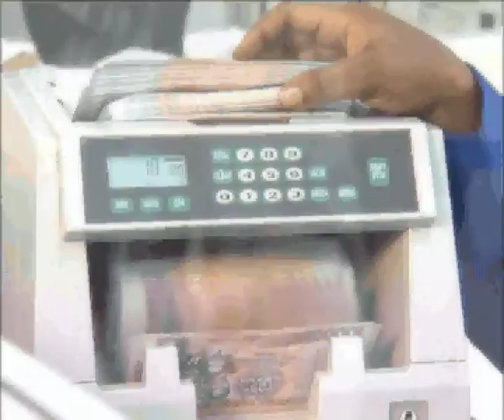GCB corporate TVc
GCB Corporate TV Ad by Akroma Productions